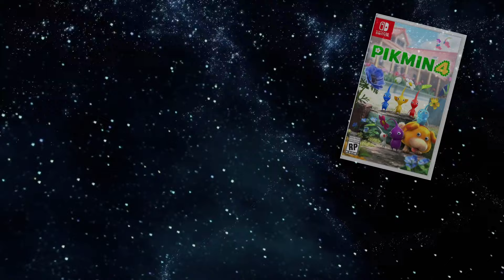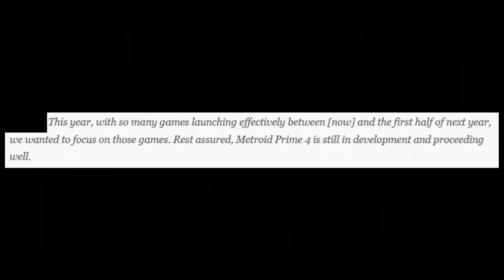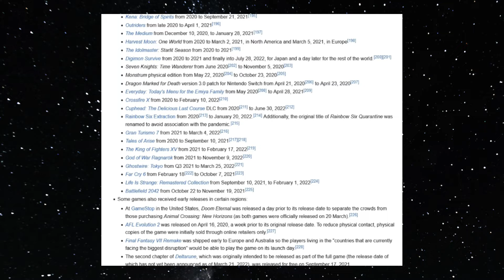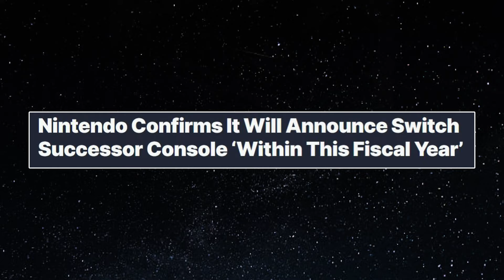The Seven Year Wait for Metroid Prime 4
A lot has changed since June 13th, 2017, and Metroid fans have had to wait a long, long time.